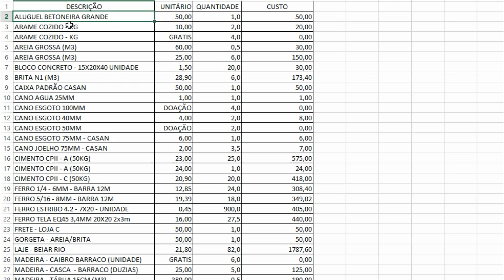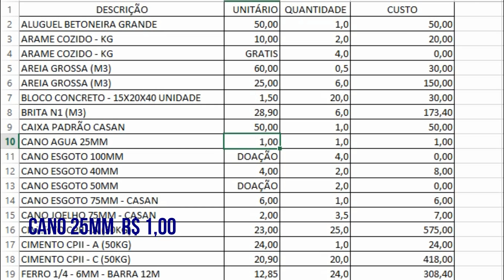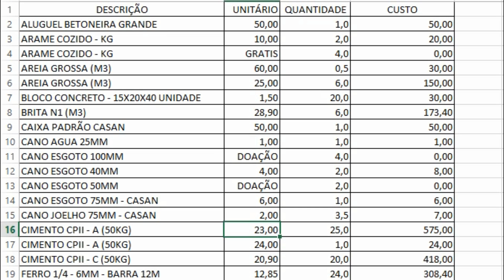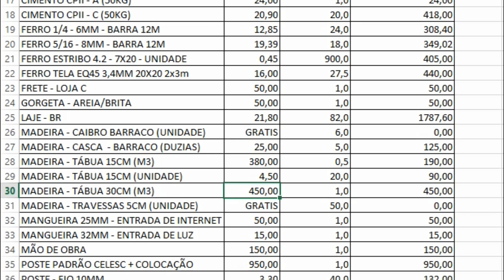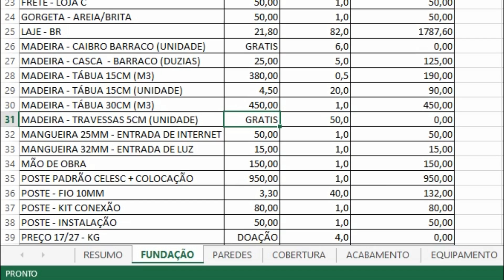QUANTO GASTAMOS NA FUNDAÇÃO DA CASA + Dicas para economizar ♥ DIÁRIO DE OBRA #7 Greice Brigido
QUANTO GASTAMOS NA FUNDAÇÃO DA CASA + Dicas para economizar ♥ Greice Brigido

DIÁRIO DA OBRA #7

GREICE BRIGIDO
CAIXA POSTAL 24
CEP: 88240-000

Editor:
Filmora